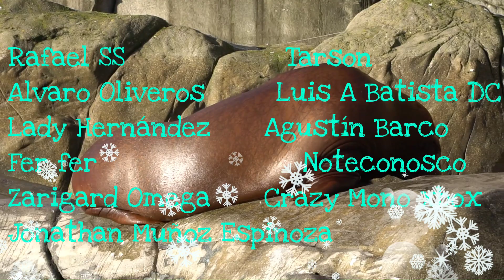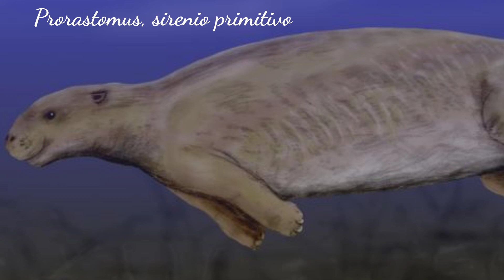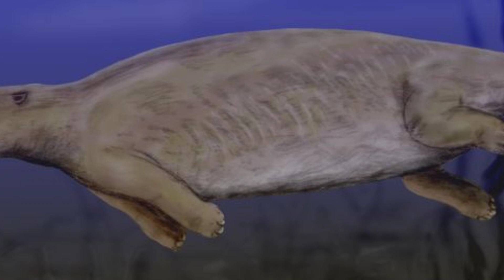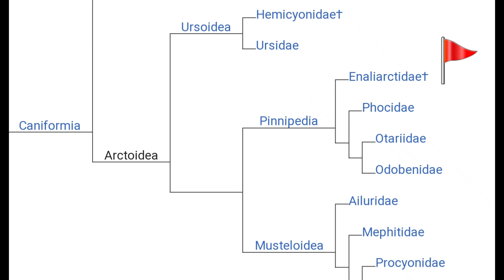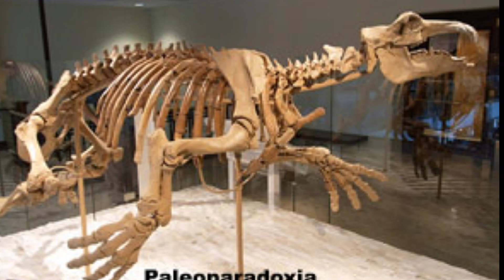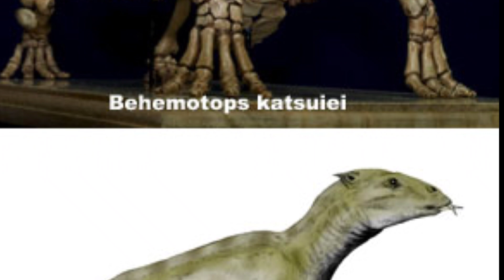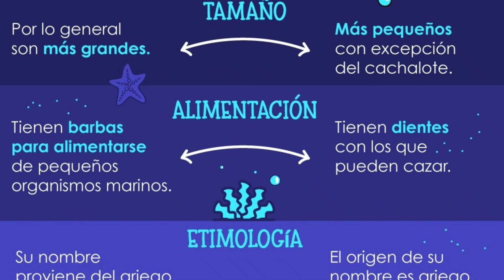🦦MAMÍFEROS MARINOS FÓSILES! Adaptados al mar 🌊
🐳¿Cómo se originaron los grupos de mamíferos marinos? Te lo cuento aquí!

El artículo es